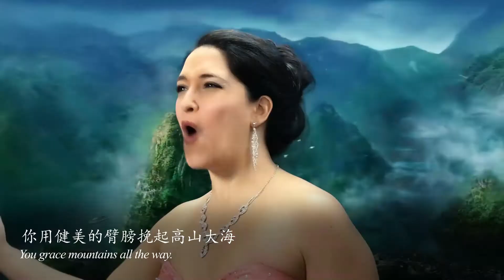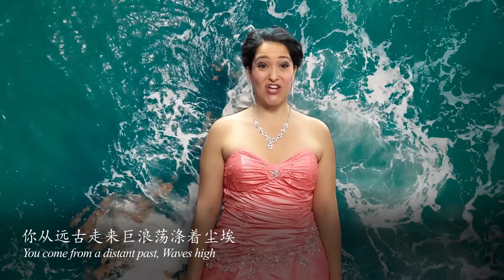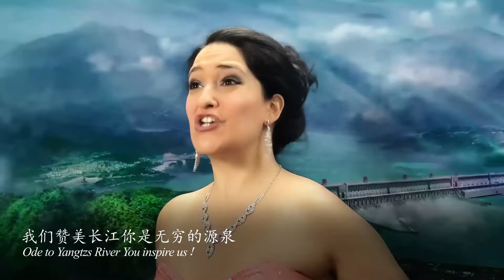【歌曲】洋喜儿中文演唱：长江之歌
北美艺术之星
导演:刘振宇